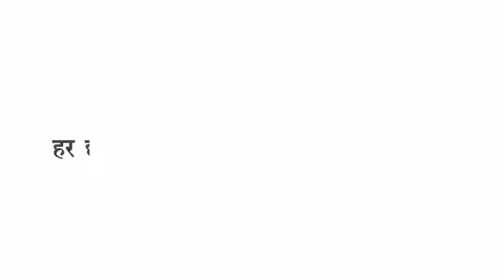Kishor kumar जन्मदिन विशेष मिलिए किशोर कुमार के गजब दीवाने से जिसके लिए सब कुछ किशोर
kishor da
kishor kumar
kishor kumar birthday